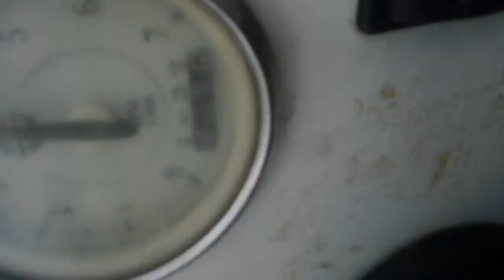KYC WHITE SMOKE FISHING COMPETITION AUGUST 2015 22